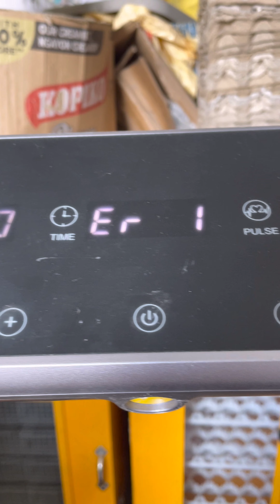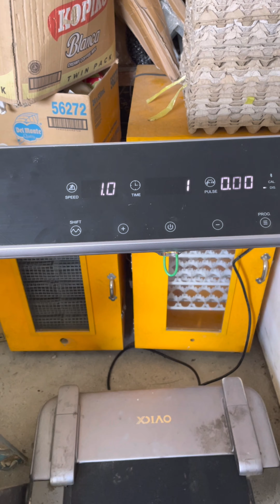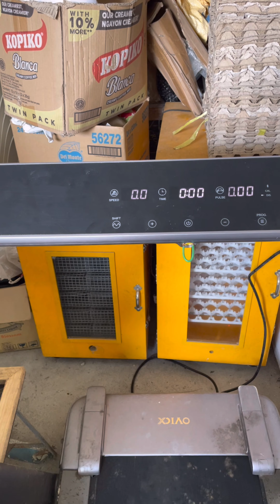Treadmill key replaced|Treadmill key lost hack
Sana nakatulong itong video ko..salamat po sa panonood